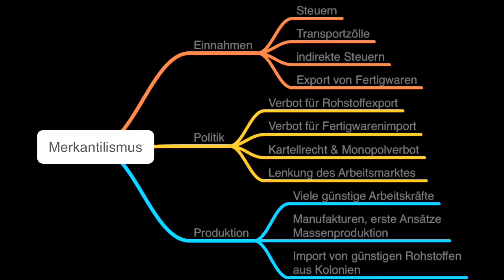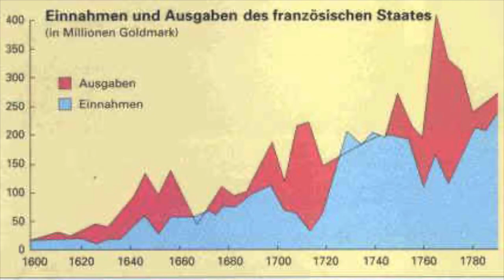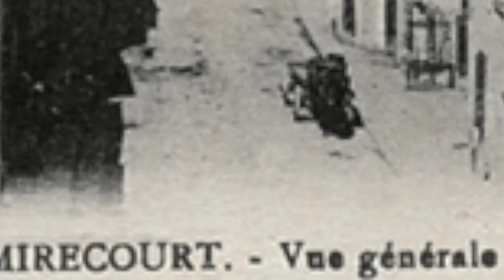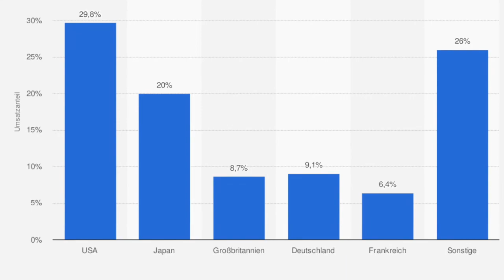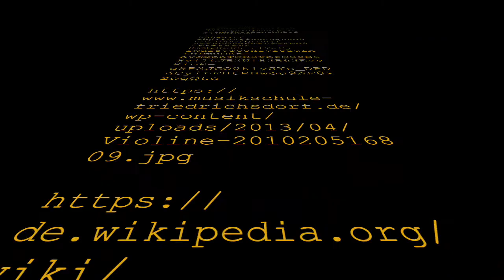Inside Versailles Merkantilismus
Das Video betrachtet die Wirtschaftsform des Merkantilismus, wie er unter der absolutistischen Herrschaft von Ludwig XIV in Frankreich umgesetzt wurde. Zudem wird ein kleiner Exkurs in die Geschichte des Geigenbaus unternommen.